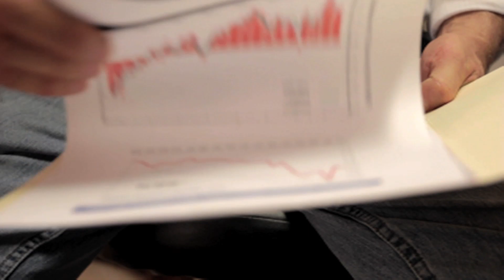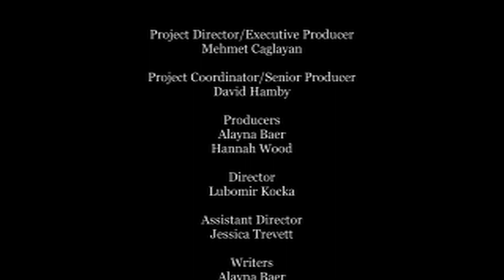Earth got sick and went to the doctor.